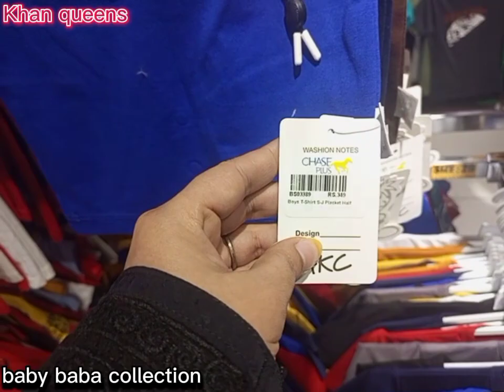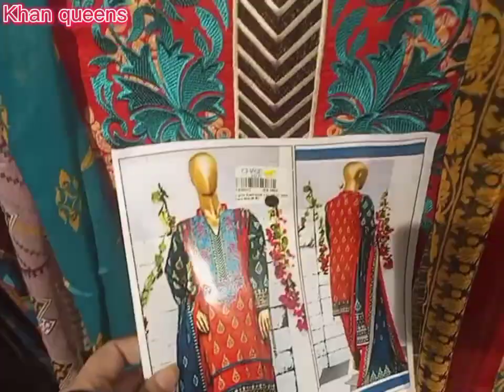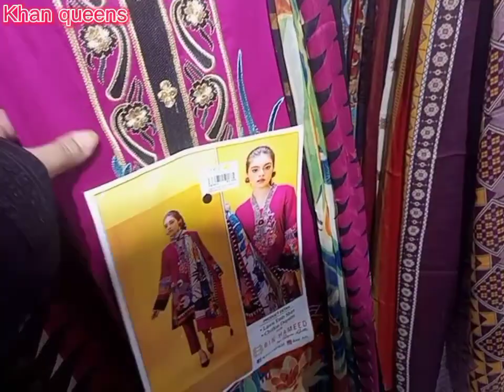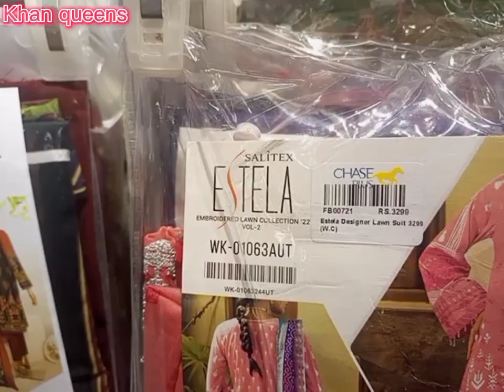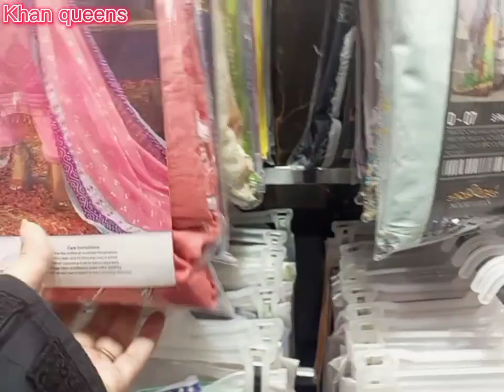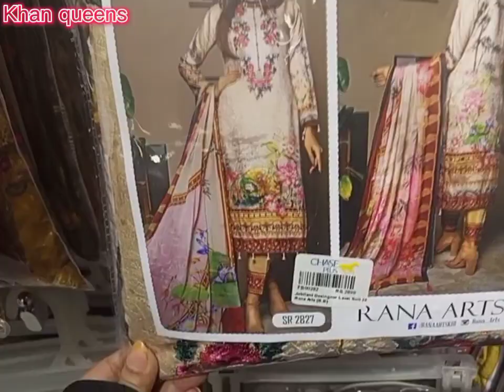Chase Plus Karachi || Baby & Baba Eid Collection Rs/100,Ladies Designer Dresses,Hand bags 300/-ka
Aslamualikum kasy hain ap sab
aj bhut he informed video h ap k liye Address:
Mosmiyat Chase Plus Karachi , University road Karachi.